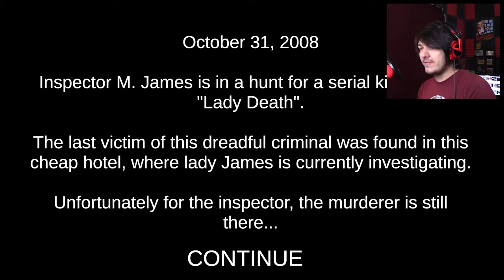3 SHORT GAMES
Just like the title says, these are three short games found on Itch.io presented for your amusement, or bewilderment.. or any other kind of... 'ment.

Wanna play the games yourself?

Wanna send me stuff? Send it here:
United States